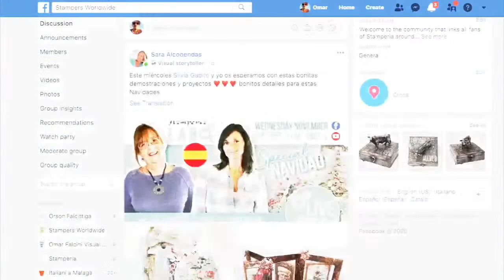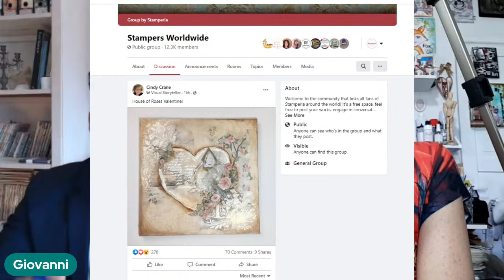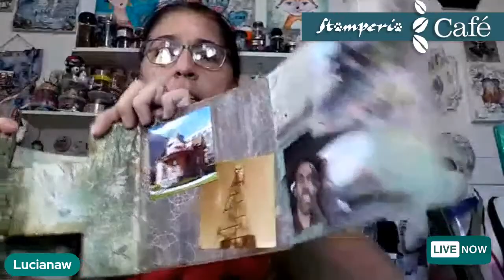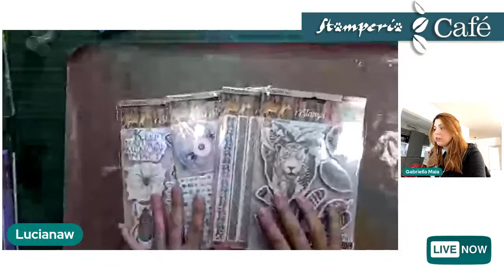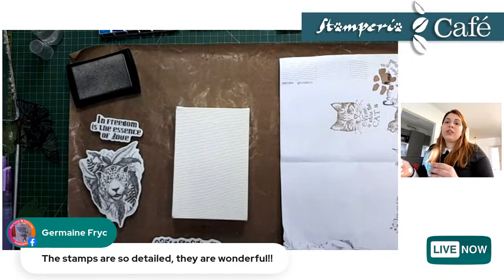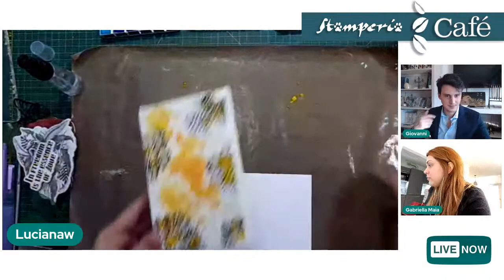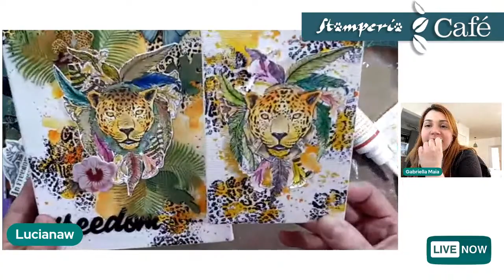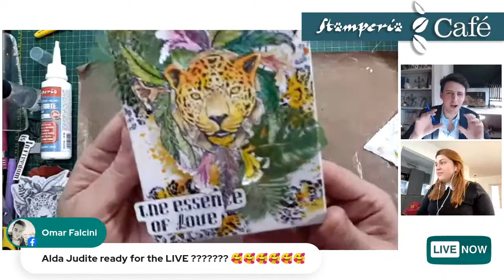Stamperia Cafe, EP 6 - AmaZonia + PiZza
Monday the 15th at 3:00pm GMT+2 Stamperia CAFE - We will fill and send another PIZZA BOX, and ply with Amazonia Stamps + Luciana